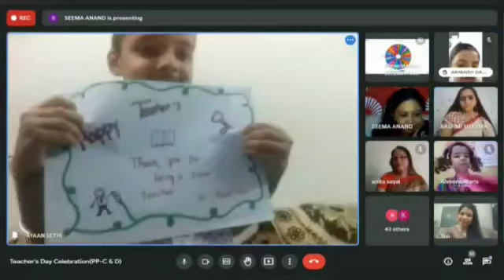Happy Teachers' Day!!!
They hold the power to influence the future of generations, countries and the world. They feed our minds with knowledge and ignite a passion that was probably existent until yesterday.

They are the foundation, pillar and strength of BPS - They are our TEACHERS, our GURUS! Here's wishing all the teachers a very Happy Teachers' Day!!!